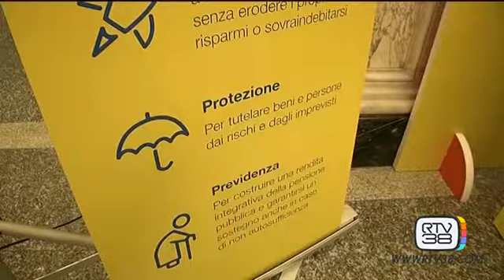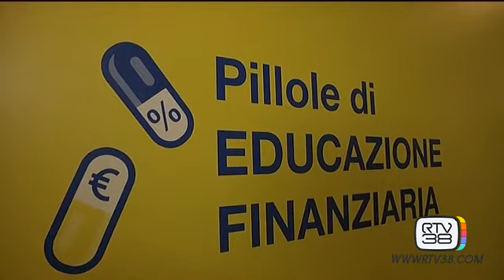EDUCAZIONE FINANZIARIA ALLE POSTE